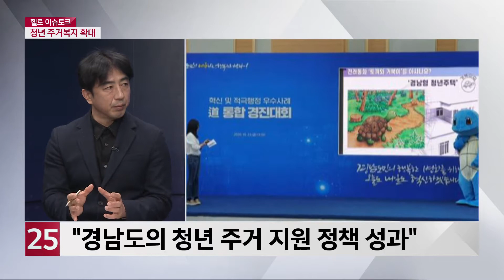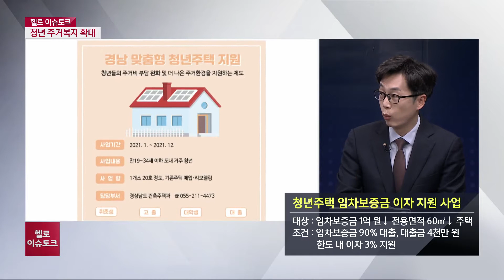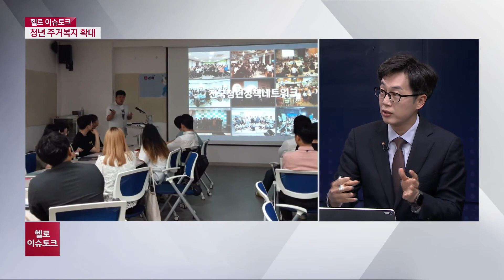'청년특별도' 경남의 청년 정책은?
경남의 최근 이슈를 전문가와 함께 집중 분석하는 시간, 헬로 이슈토크입니다.

작년 경남도가 선언한 3대 핵심과제는 교육 인재 특별도, 동남권 메가시티 구축, 그리고 오늘 주제의 큰 맥락인 청년특별도입니다.
선언한 지 1년에 접어든 경남도의 청년특별도의 성과가 하나씩 도민들에게 선보여지고 있는 가운데 작년 1호 개소 이후 올해 3개 소 추가 개소를 예고한 거북이집이 화제인데요.
더불어 경남도 청년 정책까지 두루 짚어보겠습니다.

오늪 패널 소개합니다.
거북이집 사업에 자문 위원으로 활동하고 있는, 유진상 경남도 공공건축가, 청년특별도 경남을 목표로 하는 경남도 청년정책추진단 김상원 단장과 함께합니다.

반갑습니다.

1. 거북이 집은 '거북이 집 조성사업'의 결과물입니다.
간략하게 말하면, 청년공유주택인데요. 작년 봄 첫 거북이 집이 개소해서 주목을 받았는데 10달 뒤 또 한 번 이슈가 되고 있습니다.
명칭도 독특하고요. 이슈가 되고 있는 이유도 궁금합니다.

2. 월 임대료가 저렴한 편이라고 들었습니다.
현재 어떤 조건으로 입주가 되어서 운영 중인가요?

3. 옆에는 청년정책추진단을 이끄는 김상원 단장 나와 계신데요. 경남이 작년에 청년특별도가 되겠다,라고 선언을 한 후
1년이 조금 지났습니다. 오늘 이야기의 출발점인 거북이 집도
청년이 돌아오는 경남이라는 경남도의 청년 정책과 맞닿아 있는 거로 보이는데요. 여러 분야 중에 어떤 분야의 성과라고 봐야 할까요?

4. 사실 작년에 경남도가 청년특별도를 도정 과제로 삼았을 때,
일자리 부분을 더 강조했던 거로 압니다.
하지만 일자리와 주거는 뗄 수 없는 관계입니다.
일자리 정책과 더불어 거북이 집 외 도내 청년들을 위한 주거 복지 정책은 무엇이 있습니까?

5. 유진상 위원이 생각하는 경남도의 청년 정책에 있어서 주거 복지의 중요성은 무엇이라 생각합니까?

6. 경남도의 청년정책에서 가장 큰 비중을 차지하는 것이
아무래도 일자리입니다. 그것도 양질의 일자리 공급인데요~
그래서 일자리와 주거를 결합하는 방식은 어떨까, 하는 의견도 있습니다. 청년 주거의 실수요자가 청년이니 설계에서부터 청년이 참여하면 좋겠다는 겁니다. 여기에 해답을 찾을 수 있을까요?

7. 거북이 집과 같은 주거 복지, 정주 여건 개선의 성과는 청년 일자리 분야의 성과나 계획과 맞물려 돌아가야 경남으로 청년이 돌아오고 찾아올 겁니다. 올해 경남 청년 일자리 분야의 목표는 무엇인지 또 어떤 사업들이 있는지 몇 가지 소개해 주시죠.

8. 저는 개인적으로 도내 청년의 삶을 담을 수 있는 그릇과 같은 정책으로 거북이 집과 함께 경남청년센터 청년온나,에 관심이 갑니다. 주거 복지와는 결이 다르지만, 거북이 집처럼 경남 청년의 삶을 윤택하게 만들어주는 플랫폼이 아닌가 하는데요. 관심 있는 청년들에게 어떤 곳인지 간략하게 좀 알려주십시오.

9. 이렇게 경남만의 특색을 가진 수도권이 주지 못한 특장점을 제공하는 청년 정책이 경남을 청년특별도로 만들지 않을까 하는데요,
이제 연착륙에 성공한 경남도 청년 정책이 주목해야 할 점은 무엇이라고 생각합니까?

10. 청년을 위한 정책을 시험하거나 플랫폼으로 활용하기에는,
청년공유주택도 활용할만한 가치가 있어 보입니다. 다음 거북이집은 IT분야의 청년들을 위한 주택, 또 그다음 거북이집은 예술 분야 청년들을 위한 주택 등으로 특화할 수도 있을까요?

11. 오늘 거북이 집을 필두로 경남 청년의 주거 정책과 함께,
경남도 청년 정책의 핵심을 전반적으로 이야기해 주셨는데요,
청년 정책뿐 아니라 모든 정책에서 가장 중요한 것은,
지속가능성 아니겠습니까. 많은 청년이 경남의 청년 정책을 신뢰하며 도민으로 끝까지 함께 할 수 있도록 경남도 청년정책추진단과 김성원 단장님께서도 애써 주시길 부탁드립니다.

오늘은 유진상 거북이 집 사업 자문위원,
김상원 경남도 청년정책추진단장과 함께,
올해 4호까지 개소 예정을 앞둔 경남도 청년공유주택 거북이 집을 필두로,
경남도 청년 정책의 핵심 전반을 분석해봤습니다.

혹자는 청년 정책을 종합예술이라고 합니다.
그만큼 다양한 분야가 유기적으로 선순환을 해야 비로소 빛을 발한다는 의미일 텐데요. 경남도 청년 정책의 빛이 올해는 더욱 밝아지길 바라면서 오늘 시간 마무리하겠습니다.

함께 해주신 여러분, 감사합니다.